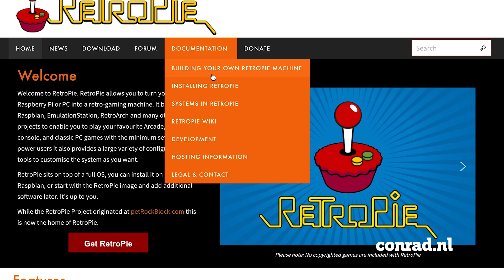Retro gaming met de Raspberry PI - Conrad.nl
De Nintendo Classic Mini 🎮 is een zeer gewild object en moeilijk verkrijgbaar. De jongens van de Conrad Mancave laten zien hoe met een Raspberry Pi een 'Super' Nintendo nagebouwd kan worden. Kijk hieronder welke producten u nodig heeft!

- Geen 3D-printer maar wilt u de gaming console toch strak afwerken? We hebben ook kits incl. behuizing

Volg ons op Facebook: goo.gl/J4WxjY
Volg Mancave op YouTube: goo.gl/FYYPTZ